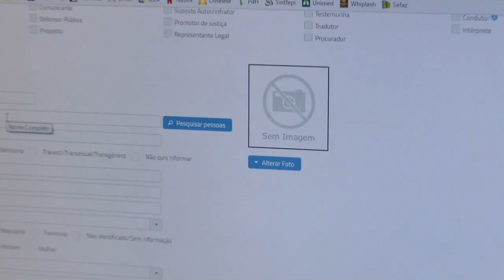Piauí é o terceiro no país a integrar registro de flagrantes à Central de Inquéritos